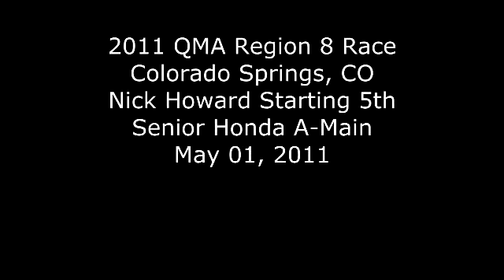Nick Howard Colorado Springs Senior Honda Race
Nick Howard in the Senior Honda A-main at the QMA Region 8 race in Colorado Springs, Colorado on May 01, 2011.